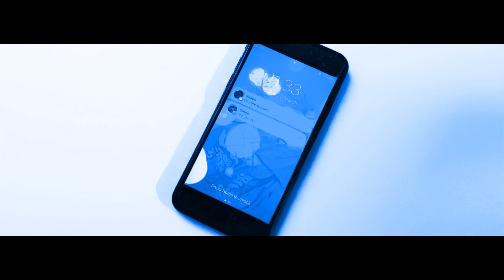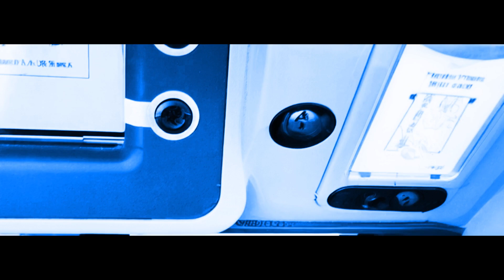Experiencing Psychosis - Rethink Mental Illness